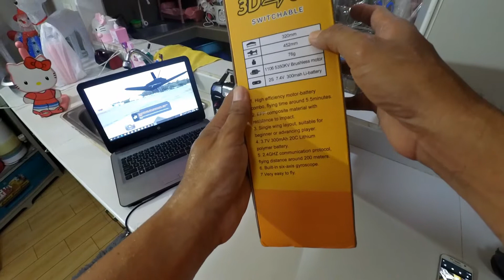Unboxing XK A180 F-22A RAPTOR RC PLANE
Hi folks,  in this video I unboxed my new rc plane from xk. This rc plane is called F-22A Raptor or otherwise known as XK A180. This is a 3d 6g rc plane anyway,  here are the basic details of the rc plane.

brand: xk
brandname: xk A180 F-22A raptor
channels: 3 channels
wingspan: 320mm
fuselage: 452mm
weight: 76g
motor: brushless 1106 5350kv motor
battery: 2s 7.4v 300mah li po
flight time: 5 minutes
recommended: 14 years old above
remote: 2.4ghz
stabilization: 6 axis gyro

1. High efficiency motor battery combo,  flying time around 5.5 minutes.
2. EPP composite material with resistance to impact.
3. Single wing layout, suitable for beginner players.
4. 3.7v 300mah 20c lithium polymer battery.
5. 2.4ghz communication protocol flying distance around 200 meters.
6. Built in 6 axis gyroscope.
7. Very easy to fly.